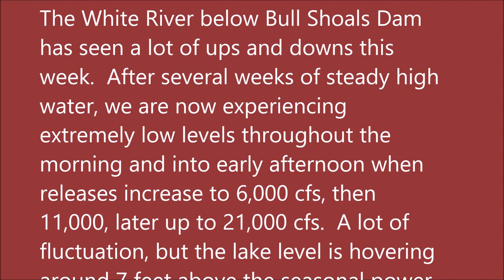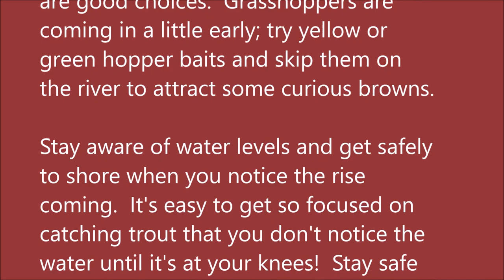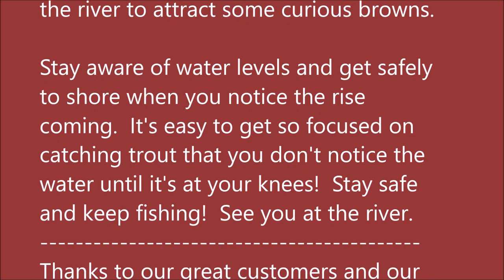August 3, 2022 Arkansas White River Trout Fishing Report